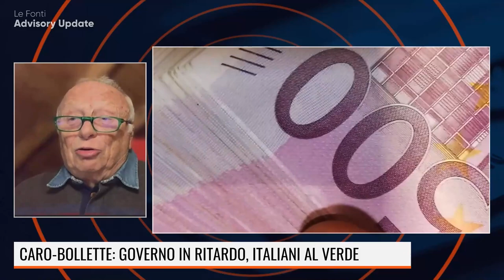QUIRINALE: SUBITO IL NOME, ALTRIMENTI PERDIAMO TANTI SOLDI! Con Giancarlo Pagliarini